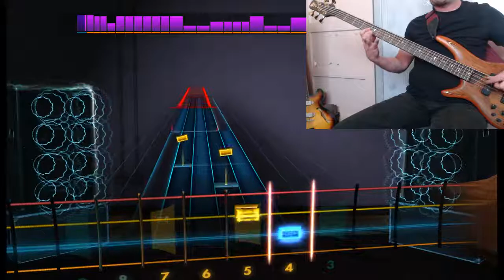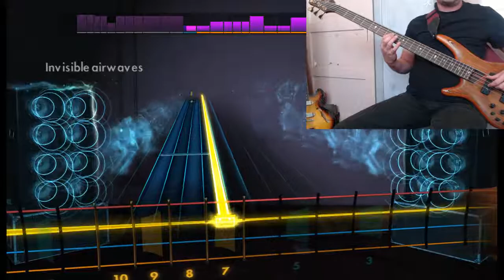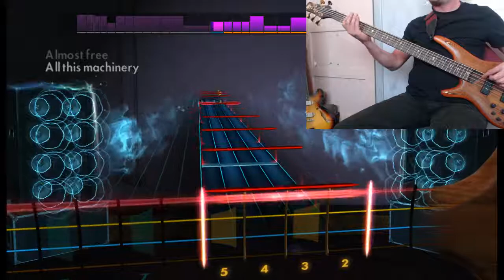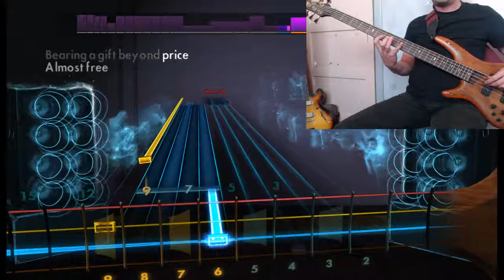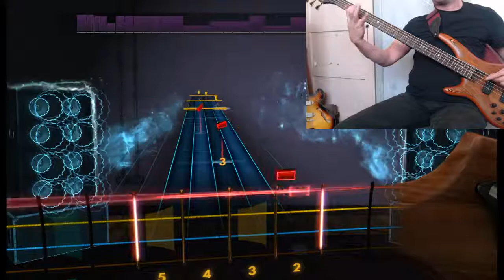Rush The Spirit of Radio Rocksmith Remastered Lefty bass 98.?%